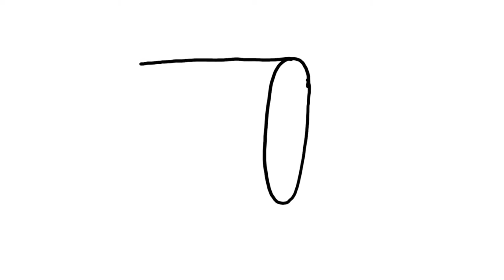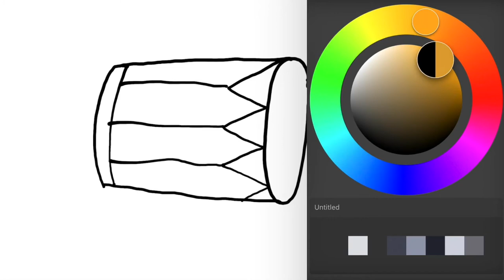Menggambar Alat Musik Tradisional Gendang Dangdut untuk Anak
Hey kali ini kita belajar Menggambar & Mewarnai Alat Musik Tradisional Gendang Dangdut dengan ipad bersama anak-anak TK A & TK B. Ayo ajak anak-anak yang lain untuk bergabung untuk belajar menggambar & mewarnai.